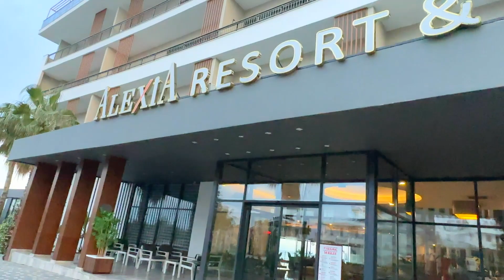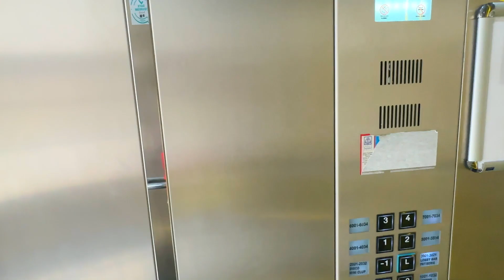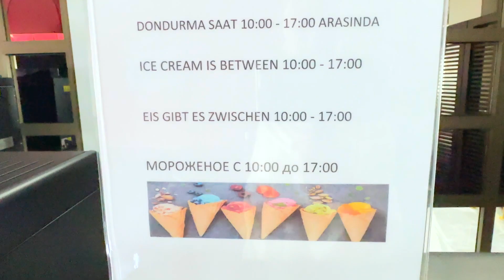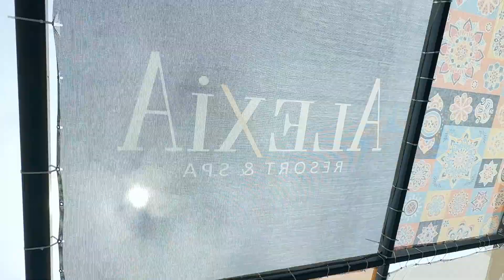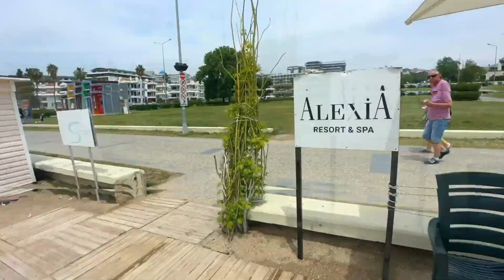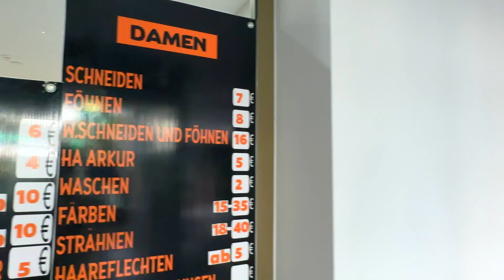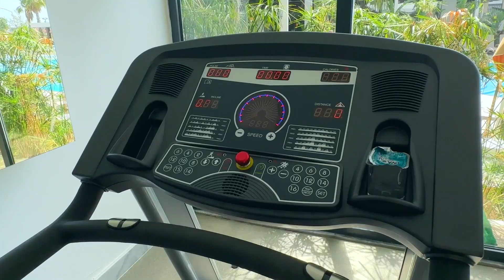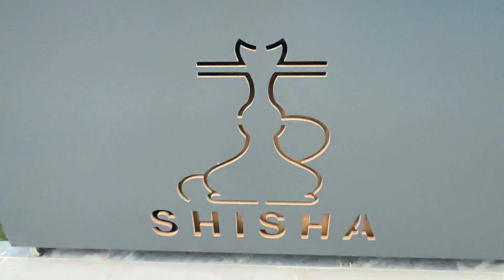SIDE ALEXIA HOTEL 16+ FULL REVIEW TÜRKIYE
What it looks like inside Hotel
ALEXIA RESORT & SPA